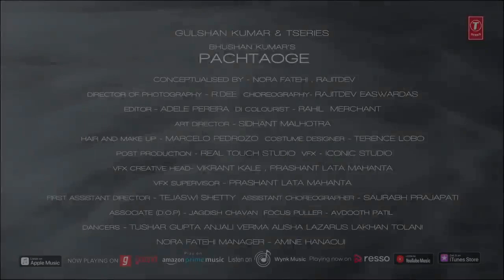new song pachtaoge female version|naura fatehi| hd song pachtaoge 2020 song mp3special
mp3 special is music company.
in this channel we will provide lost of funny and motiinal video of any type of music.
our music channel is best than other one ❣️❣️

Ho mujhe chhodkar jo tum jaoge
Jo tum jaoge, Jo tum jaoge

Sunniya sunniya galiyan
De vich raul na deyi
Buhe kisi hor layi khol na deyi

Sunniya sunniya galiyan
Ho shayar Jaani nu je rulaoge
Bada pachtaoge, bada

on Bandsintown

Lyrics continue below

FEATURED VIDEO

10 Songs You Didn't Know Were Covers

FEATURED VIDEO

Last.fm's Top Pop Tracks

FEATURED VIDEO

10 Songs You Didn't Know Were Covers

FEATURED VIDEO

Tere bina zindagi ghuzarenge kive
Jaan jaan kihnu pukarenge kive

Sadde wali maut tussi vi te maroge
Allah vekhda, zulm kamaoge

Mujhse jo nazrein churane lage ho
Lagta hai koi aur gali jaane lage ho
Khaab jo dekhe hum donon ne mil ke
Dheere dheere kyun dafnane lage ho

Rondeya da laina swaad chhad de
Je saanu pyar layi ehna tarsaoge

LanguageHindiReleased23 August 2019Recorded2018GenreBalladLength4:30 (video) 3:47 (audio)LabelT-SeriesComposer(s)JaaniLyricist(s)JaaniProducer(s)Bhushan KumarArijit Singh singles chronology"Le Ja Tu Kahin"
(2018)"Pachtaoge"
(2019)"Intezaar"
(2019)

4
 pachtaoge female,
pachtaoge status,
pachtaoge movie,
pachtaoge female version reaction,
pachtaoge lyrics,
pachtaoge dance,
pachtaoge reaction,
pachtaoge remix,
pachtaoge song,
pachtaoge arijit singh,
pachtaoge audio,
pachtaoge audio song,
pachtaoge asees kaur,
pachtaoge atif,
pachtaoge album,
a bada pachtaoge,
pachtaoge background music,
bda pachtaoge dance,
bda pachtaoge song dj,
bda pachtaoge status,
bda pachtaoge 8d,
bda pachtaoge reaction,
pachtaoge cover,
pachtaoge cover song,
pachtaoge chords

|do share the video in your social media it really means for me|
tagline-
pachtaoge female,
pachtaoge status,
pachtaoge movie,
pachtaoge lyrics,
pachtaoge dance,
pachtaoge reaction,
pachtaoge remix,
pachtaoge song,
pachtaoge arijit singh,
pachtaoge audio,
pachtaoge audio song,
pachtaoge asees kaur,
pachtaoge atif,
pachtaoge album,
a bada pachtaoge,
pachtaoge background music,
bda pachtaoge dance,
bda pachtaoge status,
bda pachtaoge 8d,